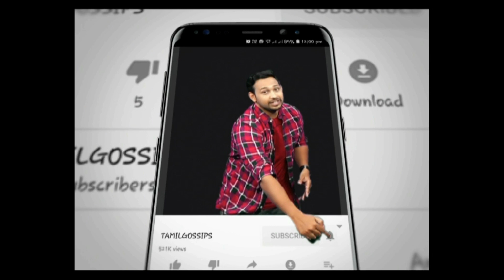ரஜினியை கடுப்பேத்திய சந்தோஷ் நாராயணன்